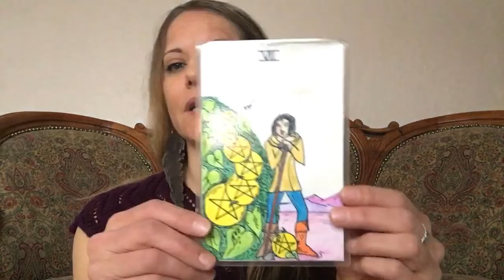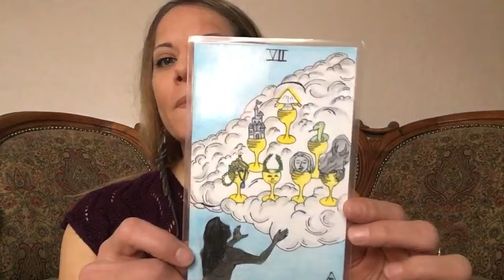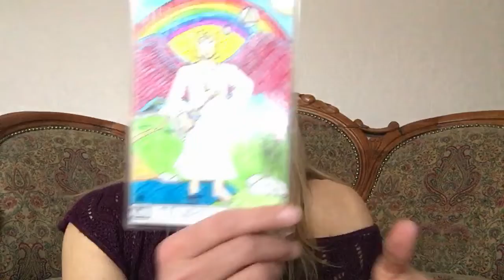Today’s Daily Tarot ✨🌙✨